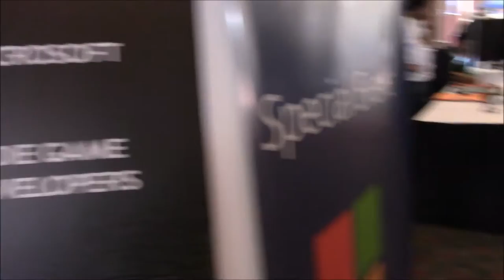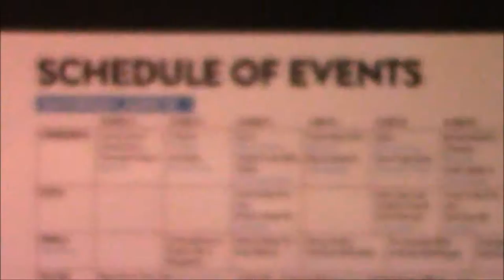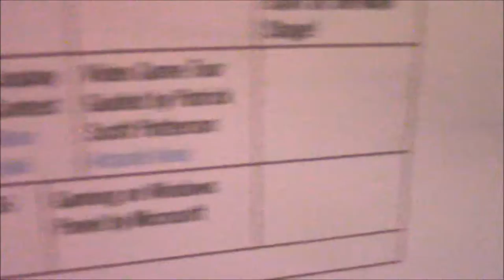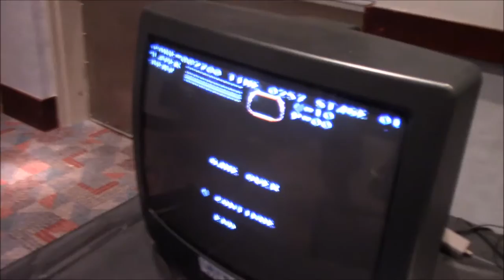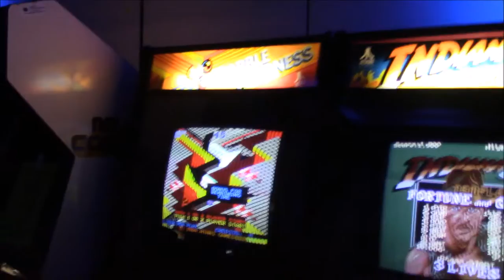Let's Play Plano 2016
Welcome to our video of Let's Play Plano, 2016! This video is our overview of the convention and a couple of our experiences. We'll post a couple of gaming videos aside from this one as we relive some nostalgia and blow our budgets once again!

Don't forget to check out our podcast, Tandem Canon: The Game-rific Podcast on iTunes & the Google Play store!

Stay game-tastic, always!

The Vendors
Stoney Point Board
Game A cool board game that I'm sure you'll love to never escape from!

Bros. Muffin
You like decals and skins for your consoles? Check out the Bros. Muffin

Battle Beaver Customs
You still like decals and skins for your consoles? Great! Battle Beaver Customs has you covered. Literally.

Gamerzville
For the fam that lives out in Midland. Need a cool games store to score at? Here it is!

Retro Game Hunter
Says so in the title. They have the largest selection of retro games!

Smash World Gaming
A great store in Garland that has Smash Bros. Tournaments and gaming awesomeness!

Poly Knight Games
The company that brings you the beautiful game, Innerspace.

Circle A Skate Shop / Games & Movies
A game and skate spot in Granbury, Texas.

FX Game X Change
The game exchange in Plano that will trade, do repairs and have lifetime memberships.

RetroUSB
The AVS is a console equivalent to the NES but so much more!